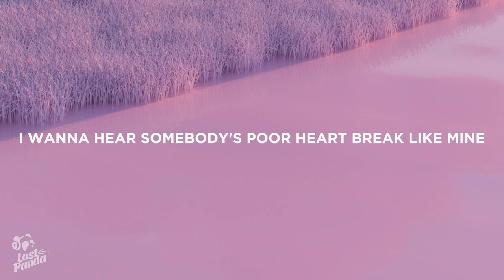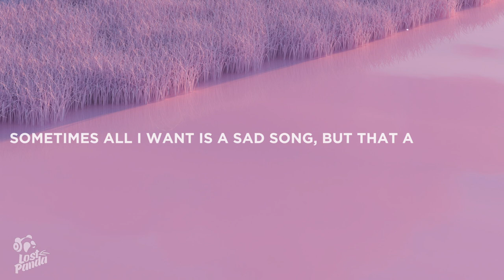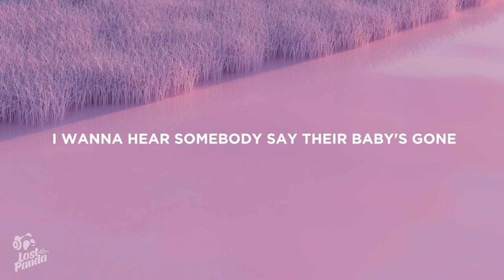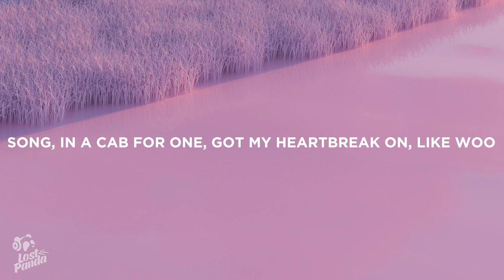Gracey - Sad Song (Lyrics)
“Gracey - Sad Song” Lyrics / Lyric Video by Lost Panda

Lostpandamusic.com/socials

Saw you leave with her with that look in your eyes
And I know that look, seen it once or twice
If they'd have served me more, I would've drunk the bar dry, yeah
Had to down my drink didn't say no goodbyes

With cheap mascara running down my face
I don't feel nothing from those 808's
I wanna hear somebody's poor heart break like mine

Sometimes all I want is a sad song, but that ain't what the radio's playing
All I need is for someone to tell me how I'm feeling
All I want is a sad song, look outside the window, it's raining
All I need is for someone to tell me how I feel

In a cab for one, got my heartbreak on
Can the driver hear me crying 'cause I really need this song
Like woo-ooh-ooh-hoo

Driver, things went real bad for me tonight
You ain't the only one taking me for a ride
No
So please don't take me home 'cause I wanna drive
Oh, yeah

Like woo-ooh-ooh-hoo

Right now, I need to hear those heartbreak ones
Some Joni Mitchell not those billboard songs
I wanna hear somebody say their baby's gone

Sometimes all I want is a sad song, that ain't what the radio's playing
(Tell me how I feel)

Like woo-ooh-ooh-hoo

📷 Wallpaper: Andrew SVK

👩‍💻 Share “Gracey - Sad Song” Lyrics with your friends!